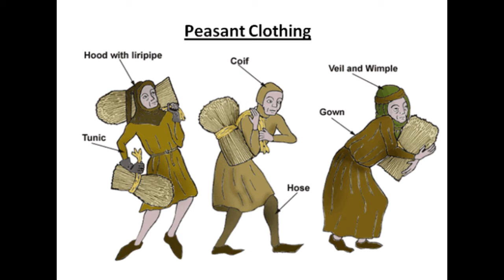Article on the Peasants